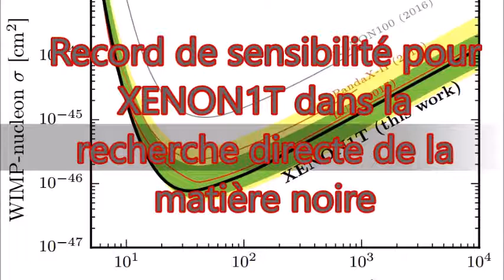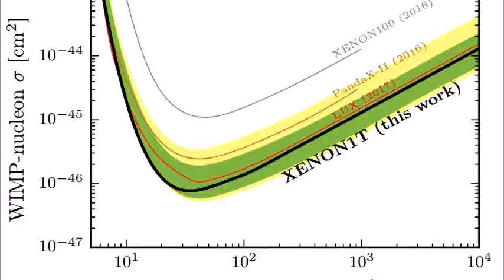[Astrophysique] Record de sensibilité pour XENON1T dans la recherche directe de la matière noire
Lors de son inauguration en novembre 2015, Elena Aprile, responsable scientifique de l’expérience XENON1T de recherche de matière noire, l’avait prédit (voir ici) : il ne faudrait que quelques semaines pour atteindre une meilleure sensibilité que la meilleure obtenue par les expériences précédentes. Il aura fallu 34 jours...